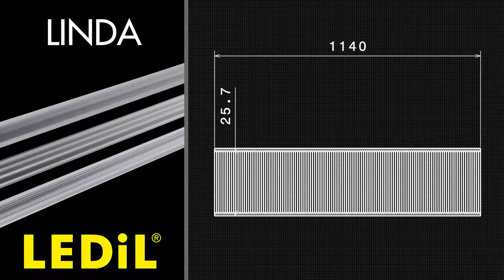LEDiL LINDA - Product introduction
LINDA is an industry first linear extrusion lens with accurate optical control in the longitudinal axis.

© LEDiL Oy - Do not copy, edit, or claim as your own.